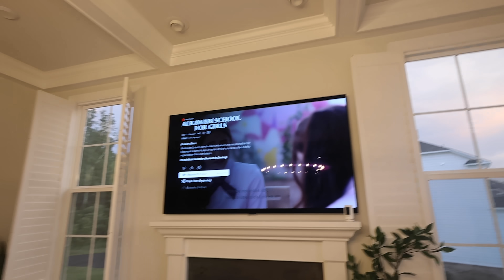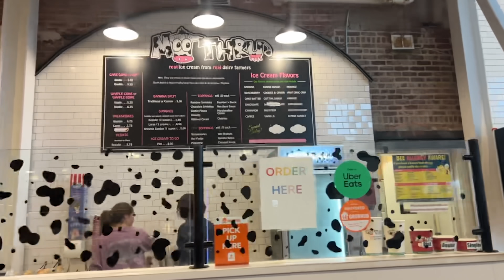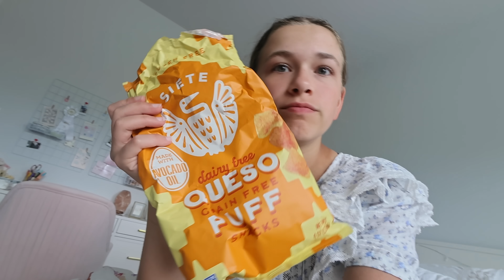WHAT WE EAT IN THE SUMMER ☀️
WHAT WE EAT IN THE SUMMER ☀️ . We didn't eat ASMR MUKBANG BLACK BEAN FIRE NOODLES & CHICKEN NUGGETS (No Talking) EATING SOUNDS. We already did a SUMMER MORNING ROUTINE 2023. Here are also 80+ things to do when ur bored this summer ✧･ﾟ: * (BUCKETLIST IDEAS). We remember the FIRST DAYS OF SUMMER 2023 VLOG | beach days, canon event, & more!!! We love you guys! Ciao!